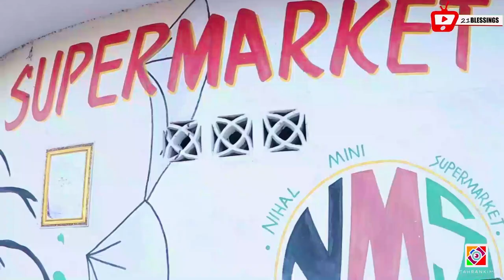CONMAN WA MOMBASA YUPO HATARINI 🤣💔(EPISODE 5)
My name is Peter,a journalism graduate with passion and interest in politics.

An independent channel for news,politics and interview panel for governance,youth and women empowernment.

News and political Journalism